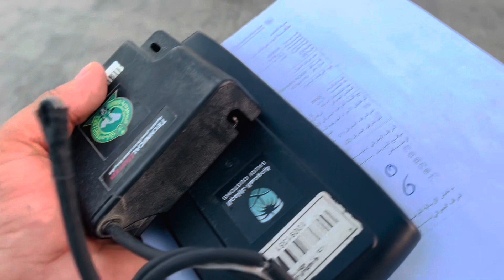Today Crossing UAE and KSA border